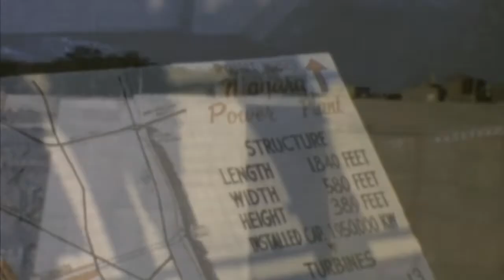Niagara Falls 1962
Niagara Falls and vicinity (the Gorge), taken on an 8 mm home movie camera (therefore, no sound) in 1962.

The big tower is the Fallsview Tower Hotel (Canada).  It had just opened in this year (and is now 60 years old).
There are two bridges seen most prominently in the film; the Rainbow international bridge (opened in 1941) and the beautiful stone pedestrian bridge (part of Niagara Park) to Goat Island.
The Robert Moses Power Plant shown here was also new at the time (began operation in 1961).
The tram over the Niagara River is the Niagara Whirlpool Aero Car and takes people directly over the Niagara rapids.
The small waterfall near the end of the movie is Muddy Run Falls.

Nice hat, eh?